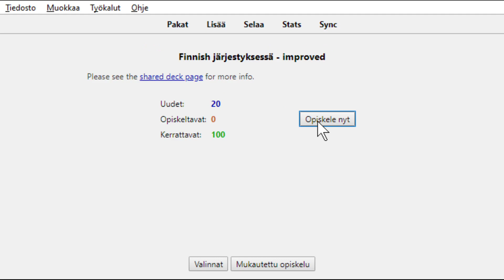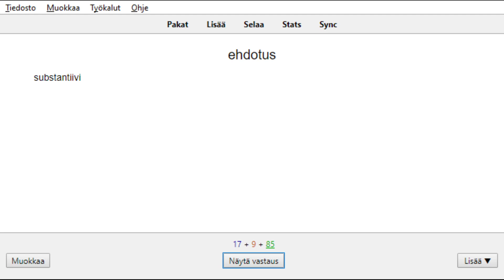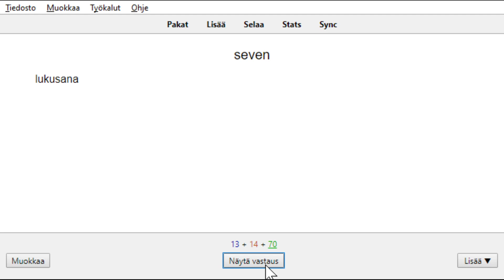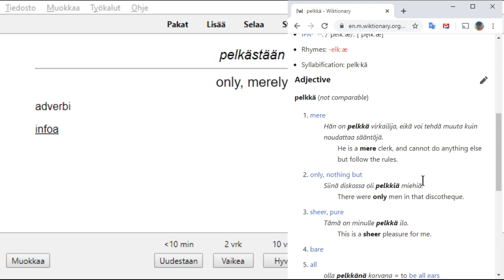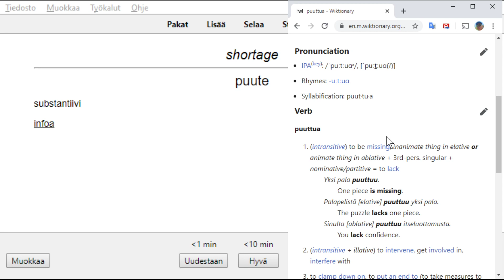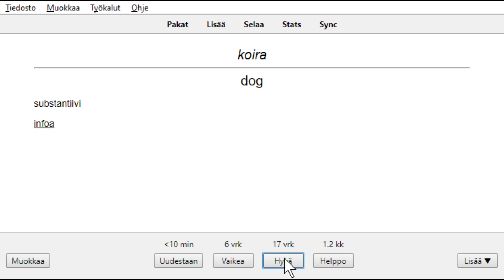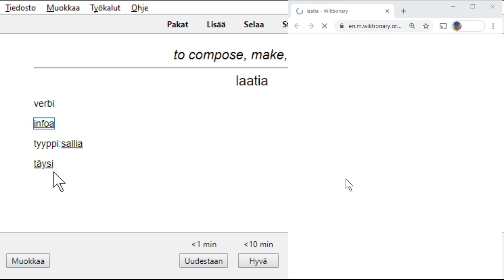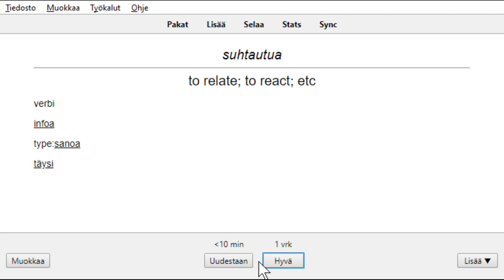2020 06 12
Anki memorization session